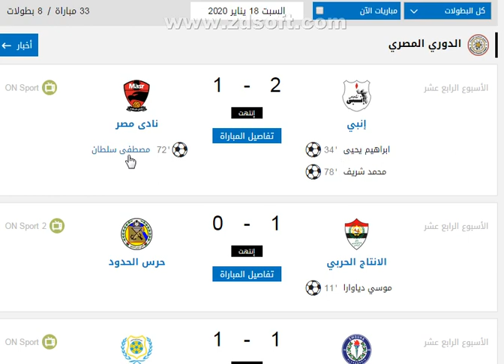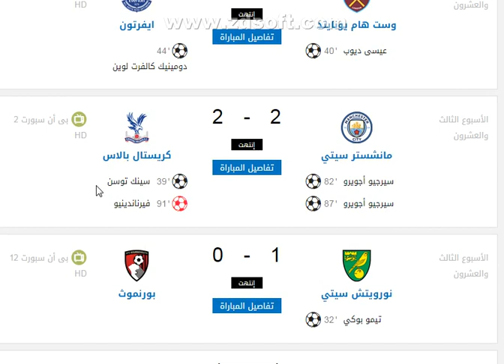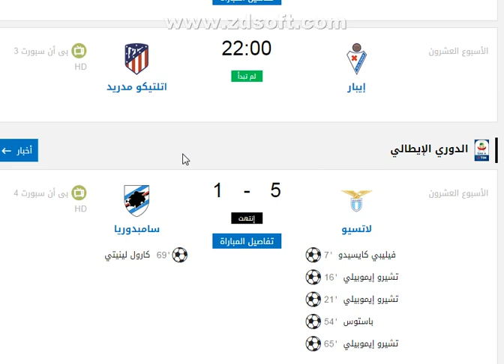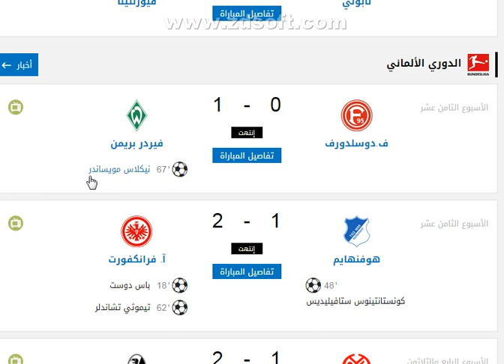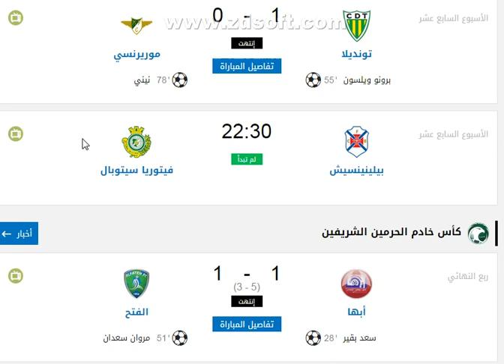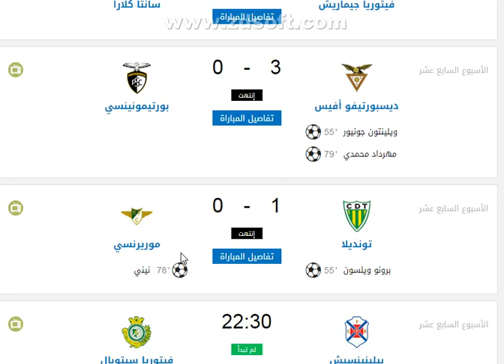لمن فاته مباريات اليوم/نتائج مباريات اليوم السبت 18-1-2020 كل الدوريات والبطولات